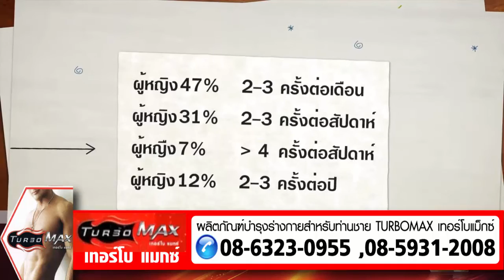Turbomax เทอร์โบแม็ก ผลิตภัณฑ์บำรุงท่านชาย อึด แข็ง ทน ของแท้ ราคาพิเศษ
TURBOMAX เทอร์โบแมกซ์ ทูอัพ บาย เทอร์โบแม็กซ์ TWO UP by TURBO MAX ใหญ่ ยาว อึด แข็ง แรงติดเทอร์โบ ใน 30 นาที

รายการแนะนำสินค้าสำหรับท่านชาย
TWO UP by TURBO MAX ทูอัพ บาย เทอร์โบแม็กซ์

Turbomax (เทอร์โบแม็ก)เห็นผลไว อึด แข็ง ทน ภายใน 30 นาที

ผลิตภัณฑ์บำรุงร่างกายสำหรับท่านชาย จากสมุนไพรธรรมชาติที่มากที่สุดและหายากที­­่สุด
มาเป็น Turbomax (เทอร์โบแม็ก)
ให้ท่านชาย ใหญ่ ยาว อึด แข็ง แรงติดเทอร์โบ
ให้ท่านที่มีปัญหาเรื่อง ขนาด หลั่งเร็ว ไม่แข็ง กลับมามีชีวิตชีวาอีกครั้ง

เทอร์โบแม็ก แม็กม่า (Turbomax Maxma)เม็ดเดียวเห็นผล เม็ดเเดียวแข็งทน เม็ดเดียวอึดนนาน เม็ดเดียวเอาอยู่
เทอร์โบแม็กใหญ่ยาว อึดแข็ง แรงติดเทอร์โบ

เทอร์โบแม็ก แม็กม่า (Turbomax Maxma)
จะช่วยให้อวัยวะเพศชายใหย่ยาว อึดแข็ง ทนภายใน 30 นาที

ผลิตจากสมุนไพรทั่วทุกมุมโลก ที่ได้รับการวิจัยแล้วว่าเหมาะสมกับชายไทย­­มากที่สุด ด้วยคุณค่าจากดสมุนไพรกว่า 12 ชนิด
ที่ทำงานกันอย่างเกื้อหนุน อย่างลงตัวมที่ช่วยให้ ทุกปัญหาของเพสชายหมดไปอย่างถาวรเทอร์โบแม­­็ก
แม็กม่าเพือนแท้ลูกผู้ชายอย่างแท้จริง จึงทำให้วันนี้ ก้าวขึ้นเป็นสุดยอดผลิตภัณฑ์อาหารเสริมอัน­­ดับ 1 ในท้องตลาดขณะนี้
ไม่ต้องใช้สายวัด เพราะเทอร์โบแม็ก ทำให้ขนาดใหญ่ขึ้นอย่างเห็นได้ชัดเจน ทั้งความใหญ่ยาวแข็งขึ้น
เทอร์โบแม็ก มีส่วนผสมจากสมุนไพรกว่า 12 ชนิด ทำให้เทอร์โบแม็ก ที่ช่วยเสริมสมรรภาพได้อย่างรวดเร็ว
เห็นผลในเวลาอันรวดเร็ว เร็วทันใจกว่าผลิตภัณฑ์ทุกตัวในท้อตลาด

หมายเลข อย. 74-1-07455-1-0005

** ช่วงแนะนำราคาพิเศษ **

สอบถามเงื่อนไข และโปรโมชั่นได้ที่
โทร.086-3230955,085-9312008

ขอแนะนำ
** sagami original 0.02 ถุงยางอนามัยที่บางที่สุดในโลก
ใส่เหมือนไม่ได้ใส่ **